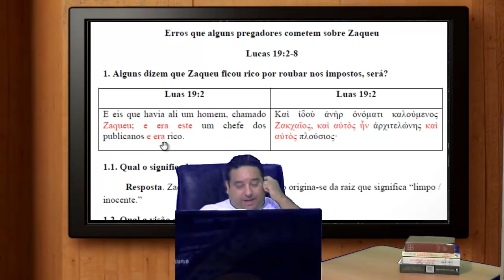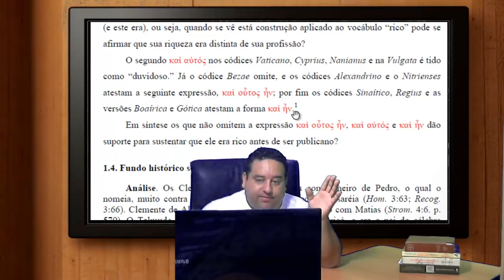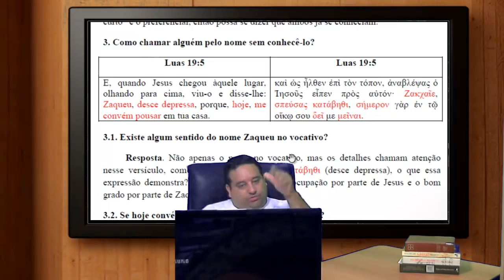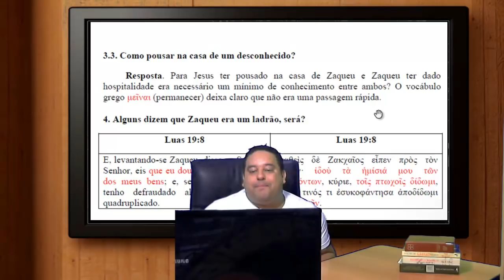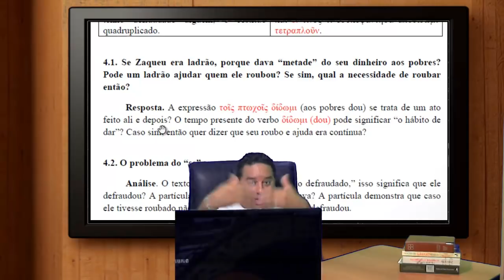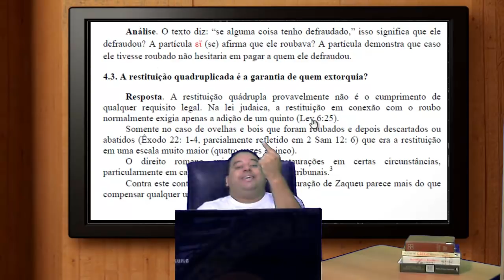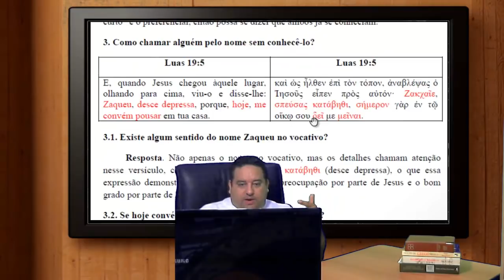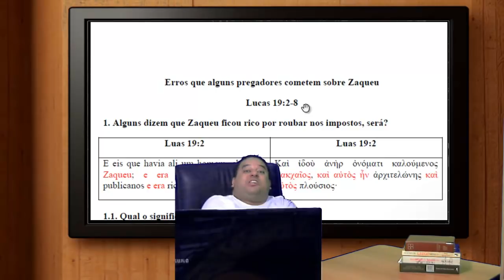Erros que alguns pregadores cometem sobre Zaqueu.